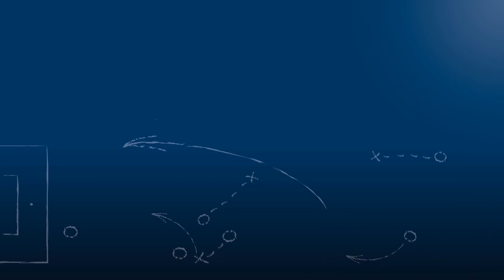Pressekonferenz nach SV Spielberg vs. 1. Göppinger SV am 13.10.2018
"Es ist jedem im Verein und mir bewußt, dass es von Spiel zu Spiel immer schwieriger wird."
Tobias Winter (SV Spielberg)

"So war es immer 'Spitz auf Knopf'."
Gianni Coveli (1. Göppinger SV)

Pressekonferenz nach der Begegnung SV Spielberg vs. 1. Göppinger SV am 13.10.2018, dem 11. Spieltag der Oberliga Baden-Württemberg 2018/19, mit den beiden Trainern der Mannschaften, Tobias Winter (SV Spielberg) und Gianni Coveli (1. Göppinger SV).

Das Video wird präsentiert von der Select GmbH.